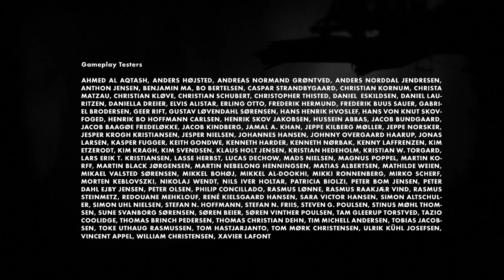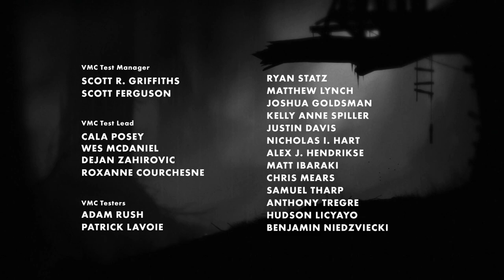[Tomato] Limbo : The CLASSIC That I never played alright get off my case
Tomato plays Limbo!
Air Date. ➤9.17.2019